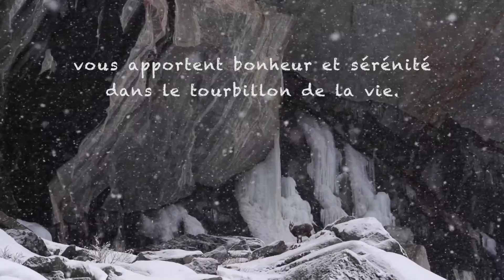Voeux lapiedfilm 2017